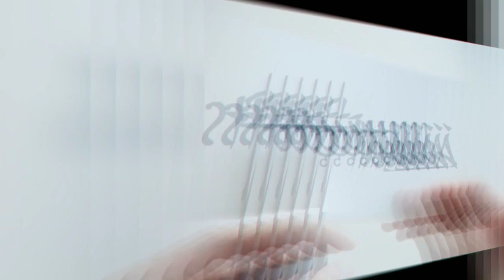Stone replace into lady beetle/ pathar se banaeye kuch asa 😍😍😍